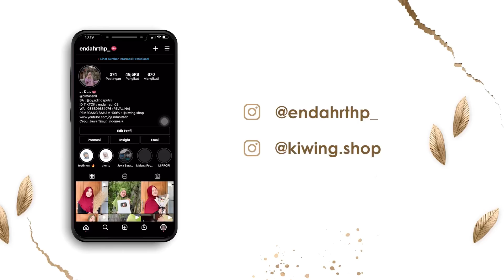SAPI SUPER SEPERTI PAPAH DIMAS UNTUK CELENGAN ( Alhamdulillah Gedine Podo koyok Srondeng ) 🐄🐄🐄